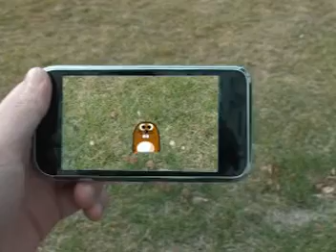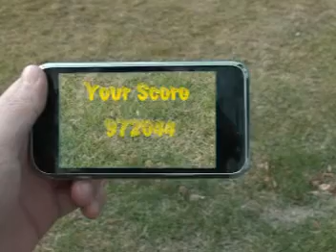Whack a Mole AR Game Scenario Movie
Lofi Prototype / Wizard of OZ Prototyping